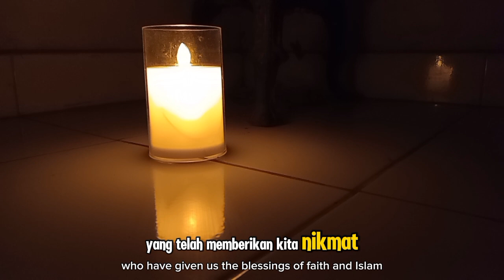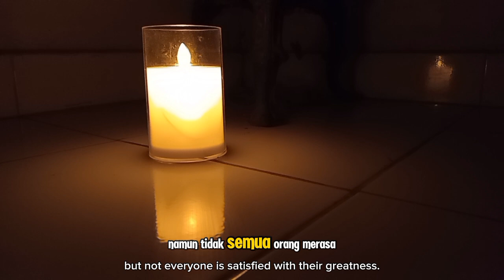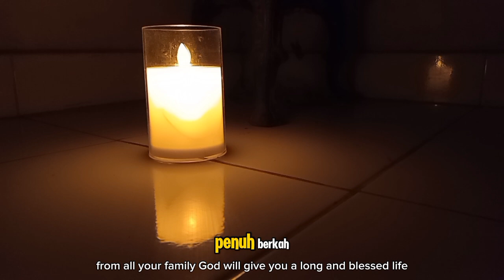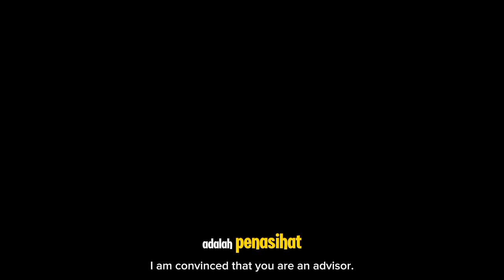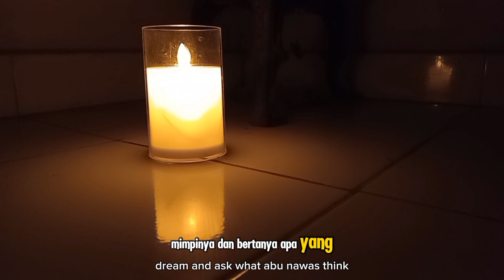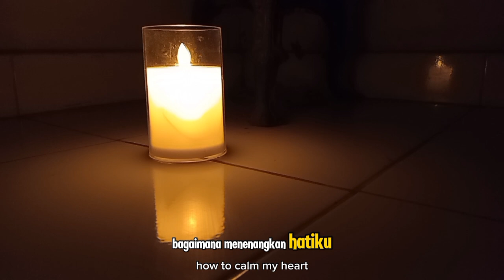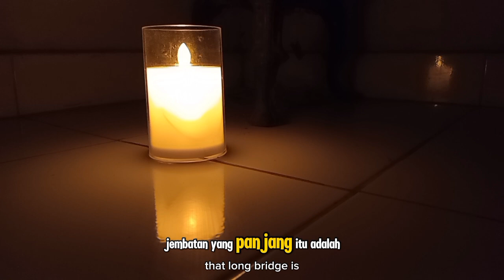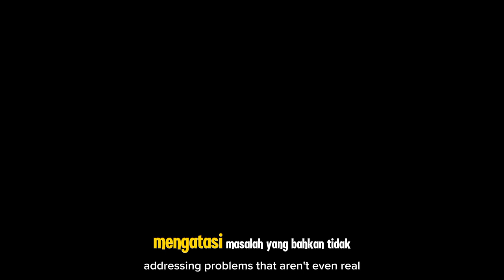CERITA ABU NAWAS: ABU NAWAS MENGATASI MASALAH TENTANG MIMPI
**Deskripsi Video:**
"Abu Nawas, seorang tokoh terkenal dengan kecerdikannya, kembali hadir dengan kisah penuh hikmah. Dalam video ini, kita akan mendengarkan cerita tentang bagaimana Abu Nawas menghadapi dan menyelesaikan masalah yang berhubungan dengan mimpi. Kisah ini tidak hanya menghibur, tetapi juga memberikan pelajaran penting tentang kebijaksanaan, iman, dan pemahaman dalam Islam. Saksikan video ini sampai selesai untuk mendapatkan inspirasi dan pengetahuan baru dari cerita-cerita penuh hikmah Abu Nawas."